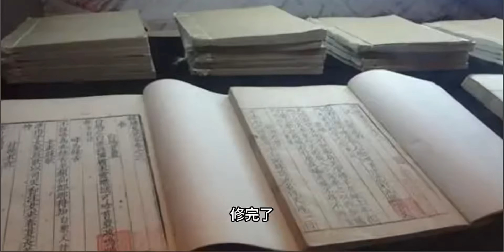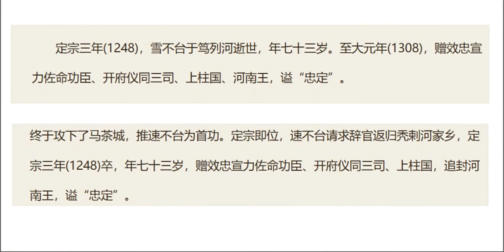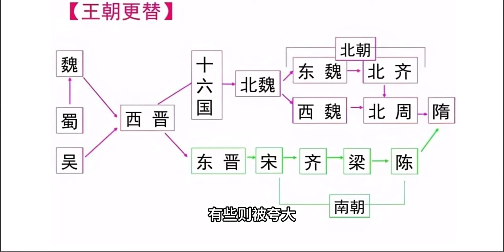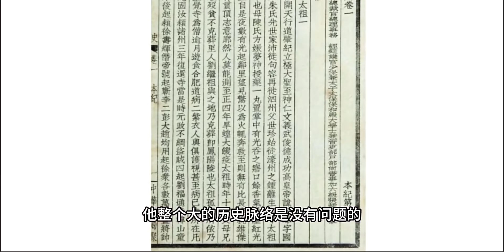二十四史哪些修得好，哪些修得糙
人文,读书,历史